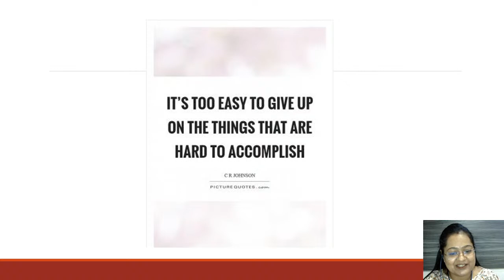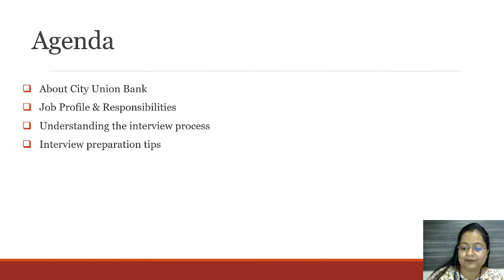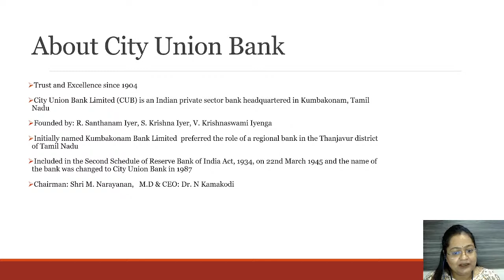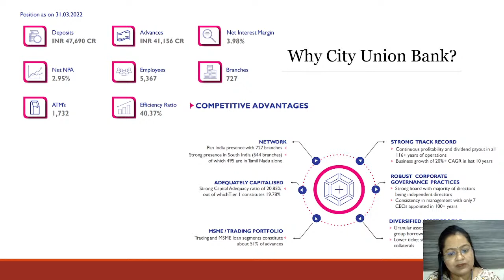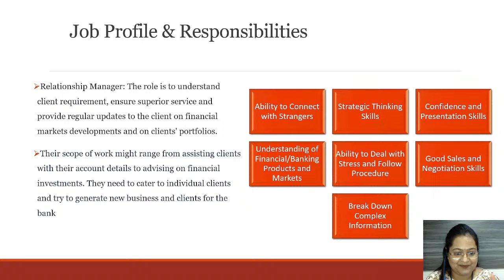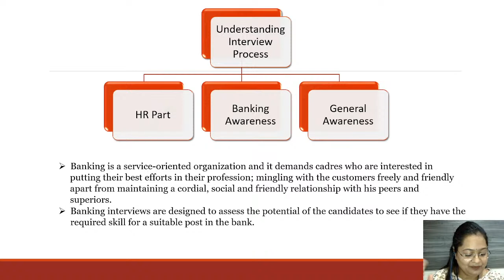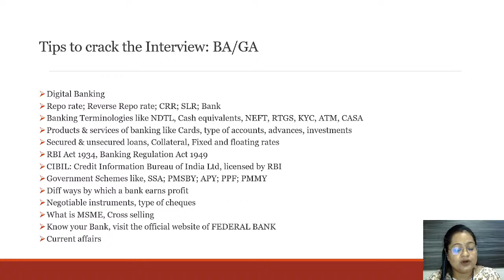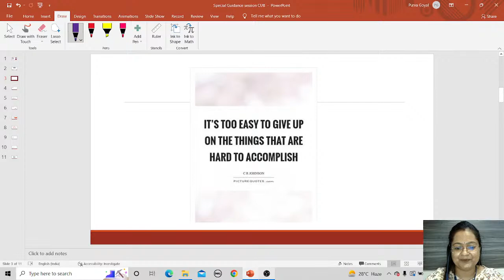City Union Bank || Special Guidance Session || by Purva Goyal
Team Sankalp 📣